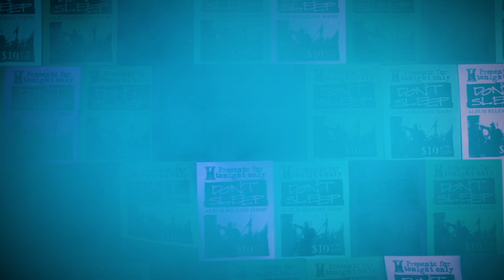Don't Sleep - Turn The Tide (Official Full Album 2020)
Don't Sleep, Turn The Tide, available now.

1. Don't Sleep - 00:00
2. No Other Way - 1:15
3. Reflection - 3:10
4. True North - 5:55
5. Abandoned Us - 8:25
6. Prisoners - 10:31
7. We Remain - 13:35
8. Walking In Sinai - 16:12
9. Refine Me - 18:08
10. Foundation - 20:15
11. The Wreckage - 22:03
12. December - 26:57